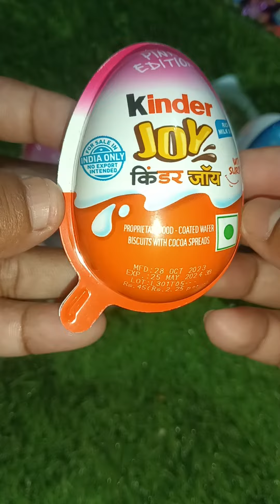Kinder Joy Yummy Chocolate Unboxing 😋🔥.